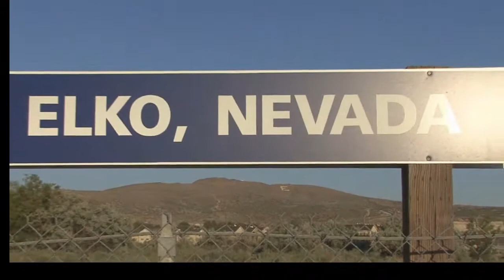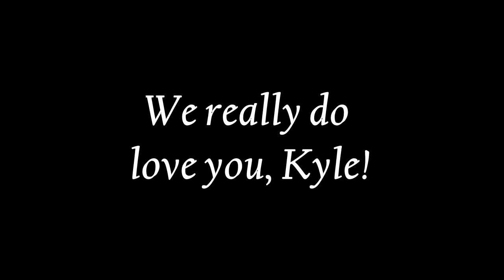The Fall of Kyle Craig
A look behind the scenes at the worship team at Living Stones Elko, and one of its more colorful members.